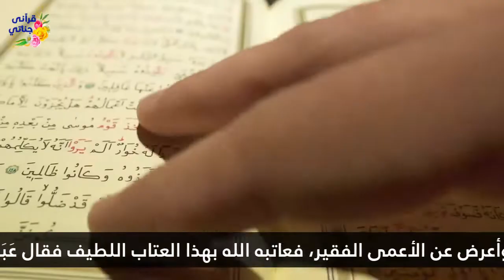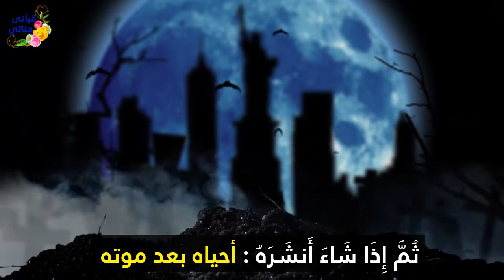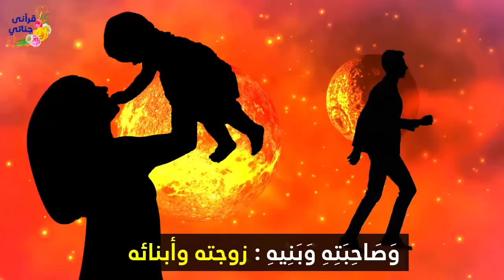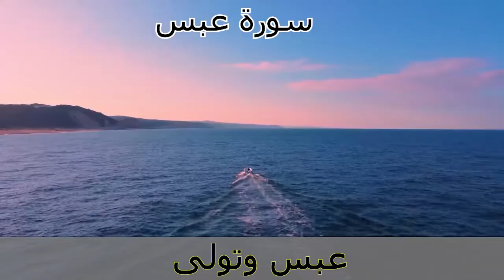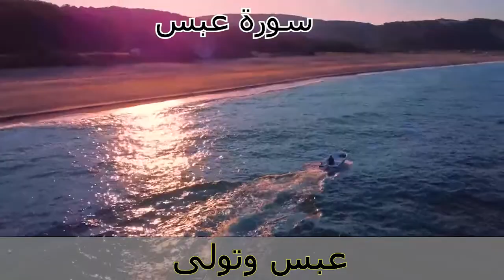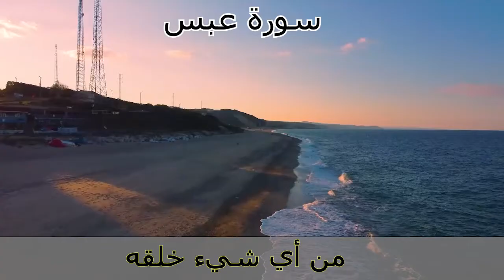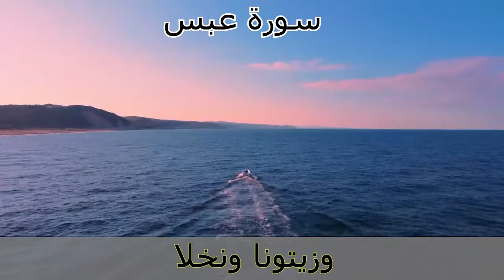من أمتع التفاسير (سورة عبس) للشيخ راتب النابلسي الآيات 1-42